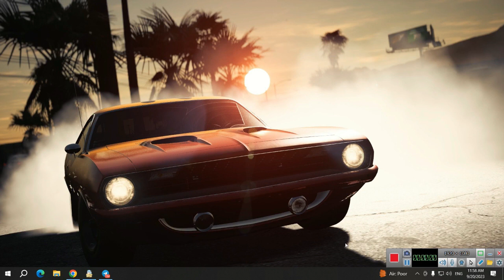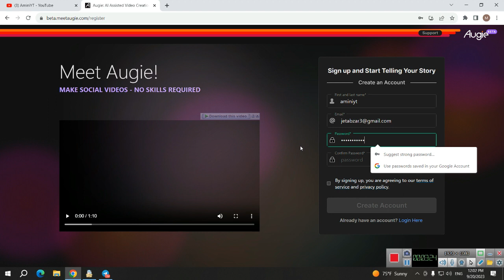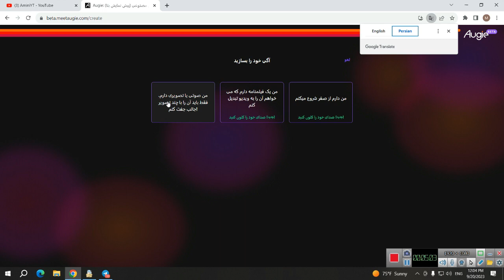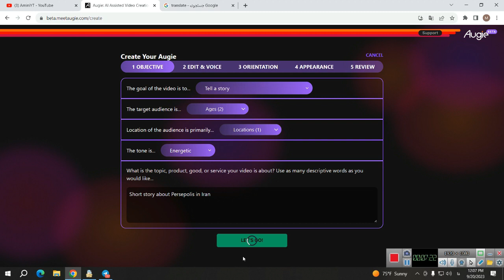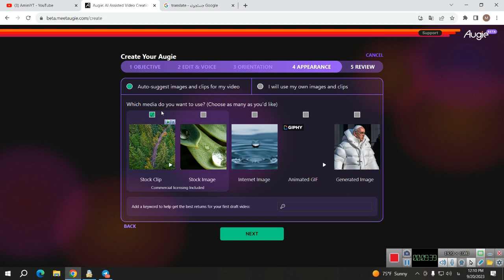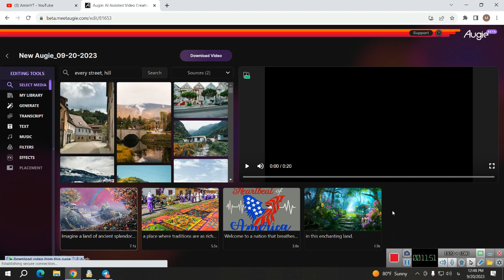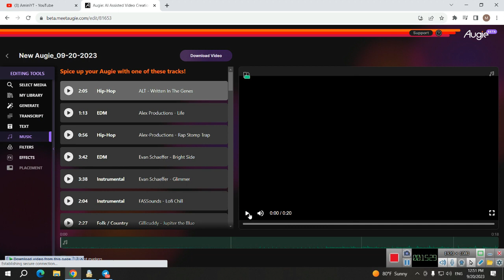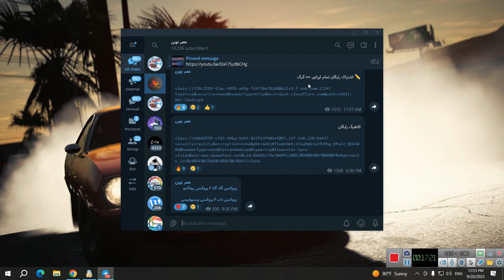تبدیل متن به فیلم با هوش مصنوعی | text to video ai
تبدیل متن به فیلم با هوش مصنوعی به صورت کاملا رایگان ، شما فقط کافیه یک متن کوتاه به هوش مصنوعی بدید سپس هوش مصنوعی یک داستان برای شما مینویسید و شما آن داستان را تایید یا ویرایش می کنید و در مرحل بعد ویدئو خودتون رو به سرعت و به سادگی توسط هوش مصنوعی میسازید.
شما میتوانید این ویدئو رو در یوتیوب آپلود و با استفاده از آن کسب درآمد دلاری داشته باشید.

00:00 مقدمه
02:01 ایجاد حساب کاربری
03:17 ایجاد داستان و تنظیمات اولیه
08:45 استدیو ادیت فیلم و ویرایش نهایی
12:59 سخن پایانی